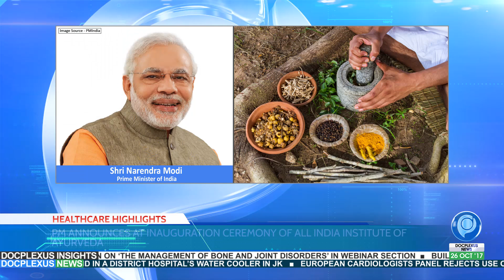Weekly Healthcare Headlines, Episode 23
This Week’s Trending News for You. Watch ‘Healthcare Headlines That Matter’ EVERY THURSDAY!

Top Stories Of This Week:

1. SC: Living Will Allowed Only If Medical Condition Is Irreversible
2. Unique ID For Medical Students
3. Ayurveda Hospital In Every District
4. Government To Rank District Hospitals